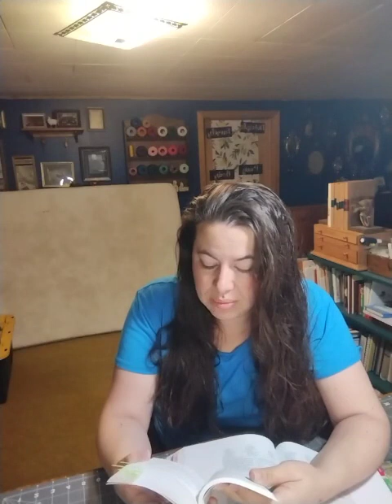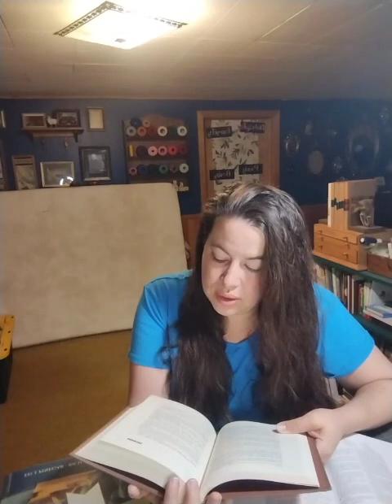Come Follow Me The Old Testament Ezekiel 1